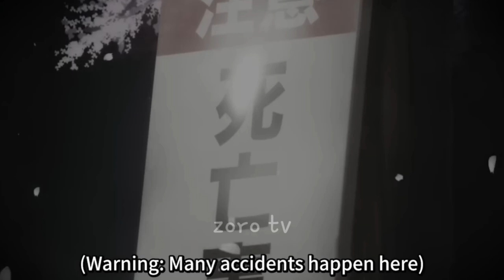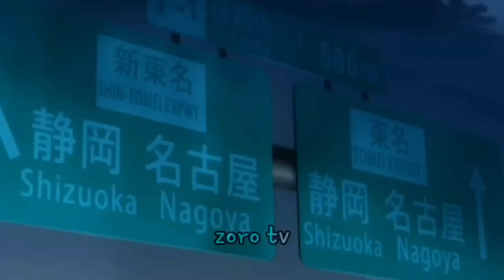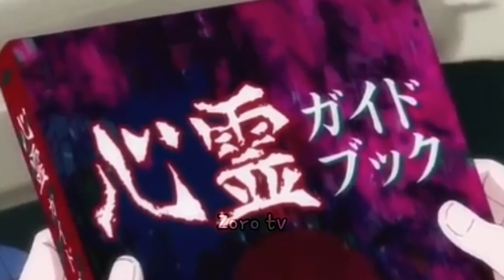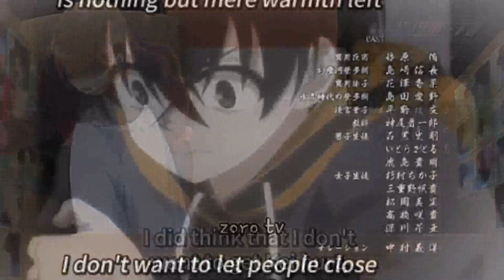DARK GATHERING EPISODE 1-4 explained in hindi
DARK GATHERING Episode 1-4  Explained in Hindi | Anime in hindi | zoro tv
Anime credits - DARK GATHERING
Anime Genre:  Action, Adventure, Comedy, Horror, Supernatural,battel,
📖 EpisodeSummary:-
Keitaro Gentoge has a tendency to attract spirits. Ever since dragging his friend into a spiritual incident, he became a shut-in. After being encouraged by his childhood friend Eiko, Keitaro started a part-time job, and has to tutor a genius girl with a strong spiritual sense, Yayoi.

All the work in this video is done by zoro tv  and this Video is not for resposting. If you were found posting my video on your channel then i will have to take strict action or atleat give credits.

DARK GATHERING, Episode 1-4, Explanation, Anime, Hilarious zombie adventures, Comedy series.